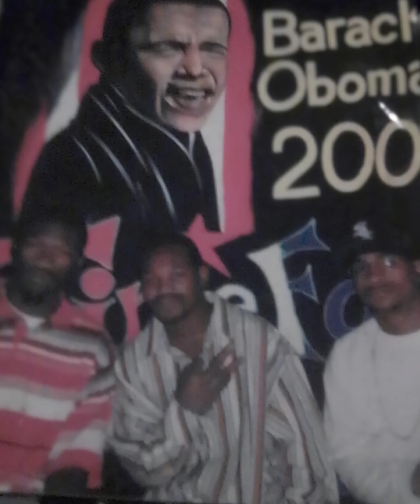In Loving Memory of Cleveland Branch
Song: I'm in pain by Cleveland Branch made in 2008